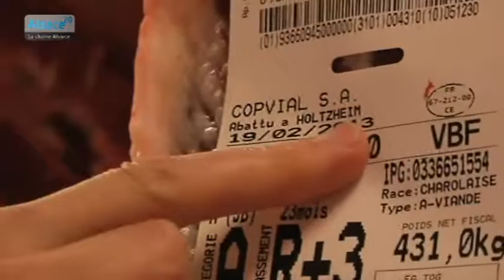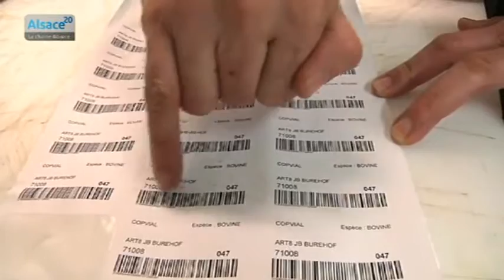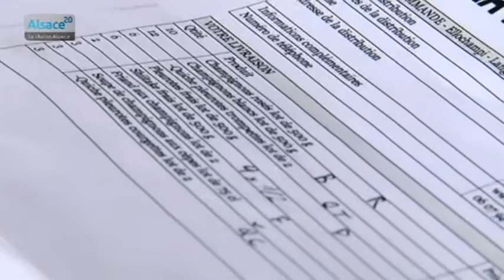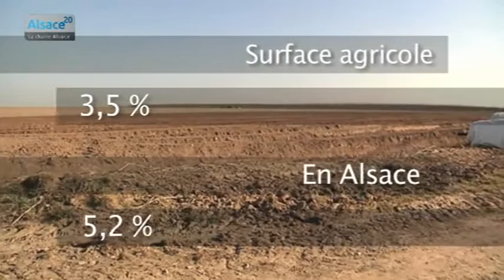Hebdo DD : Le développement durable en Alsace (07/03/13)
Sites webs/blogs, copiez cette vidéo avec le bouton "Intégrer" !